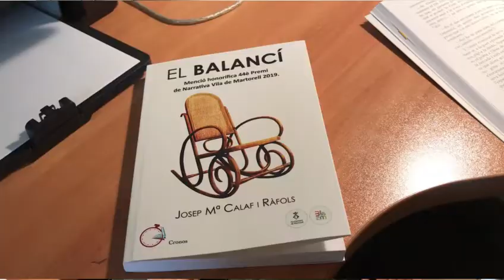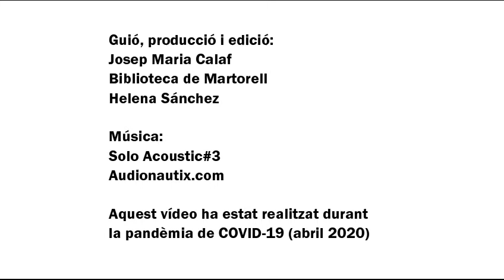Vídeo Josep Maria Calaf b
Josep Maria Calaf ens presenta la seva novel·la "El balancí" en la que l'Arnau, el seu protagonista, ens parla de la gent gran i de les residències per a persones de la tercera edat, tot fent-nos plantejar la dicotomia de si viure a una residència és una solució o un problema.
Aquesta presentació s’emmarca dins el projecte ‘Baix Llobregat escriu…’ una col·lecció de vídeos protagonitzats per autors locals dels nostres pobles on donen a conèixer les seves obres.